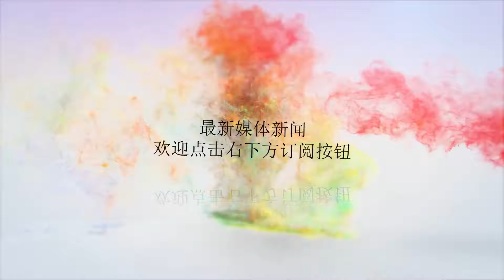继苹果iphone X之后今年苹果推出iphone9手机能带给我们什么惊喜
谢谢！继苹果iphone X之后今年苹果推出iphone9手机能带给我们什么惊喜